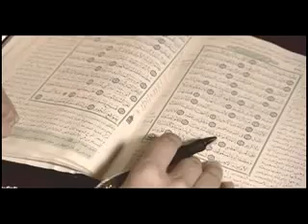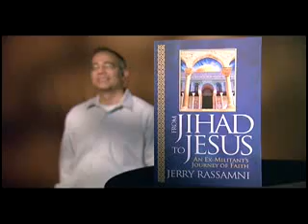Fra Muslim til kristen